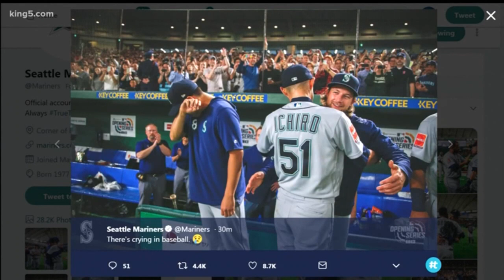Ichiro retires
Mariners legend Ichiro Suzuki ended his storied career as a Mariner in front of a huge crowd in the Tokyo Dome.